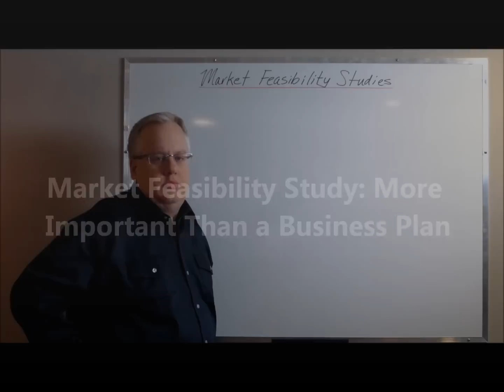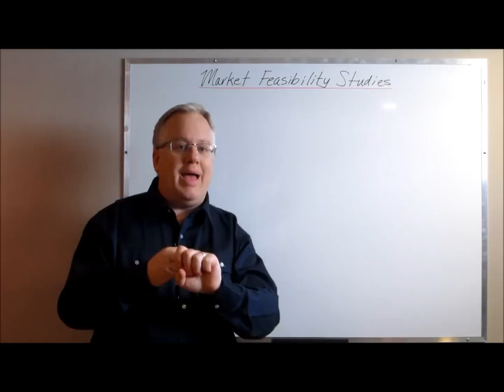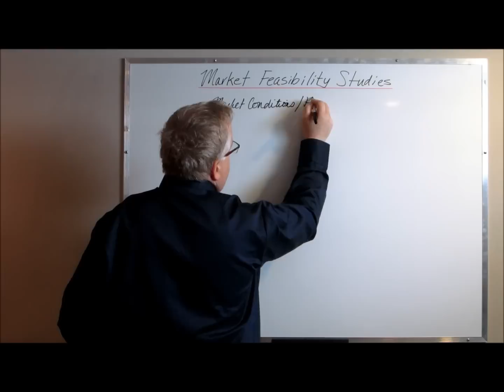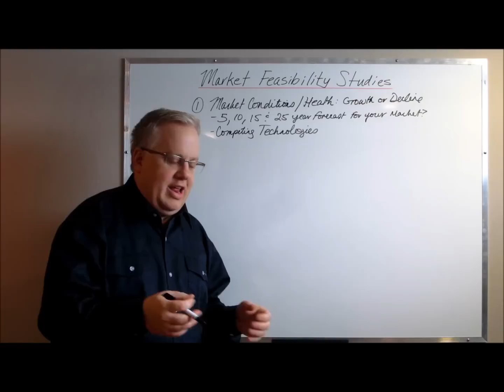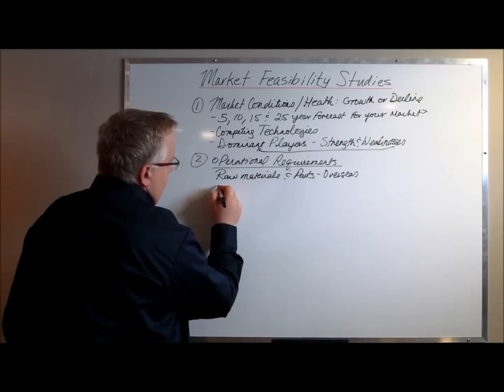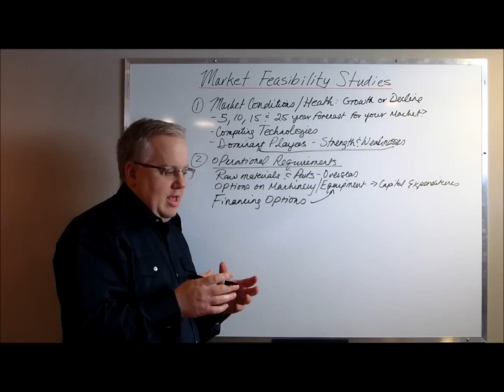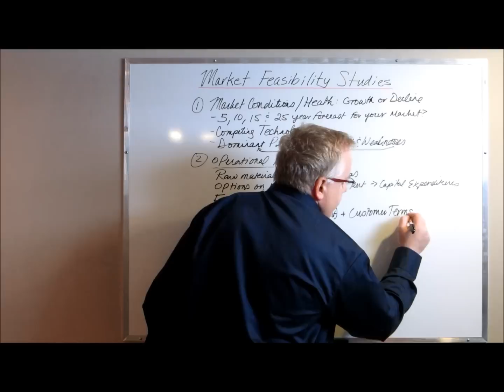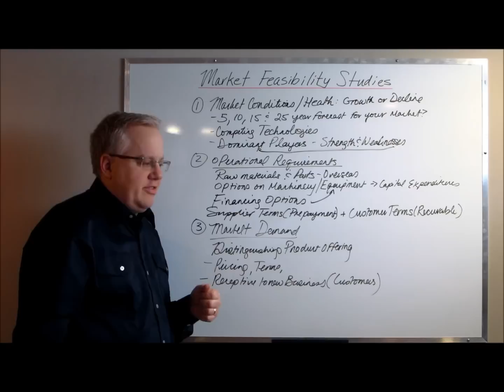Market Feasibility Study: More Important Than a Business Plan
What could be more important than a well-defined and well-researched business plan? Well, most entrepreneurs think that having a business plan is the first thing they must do. Unfortunately, they're wrong.

A market feasibility study is the all-important first step. After all, if the market is dying or won't allow your new venture to enter, then why bother with a business plan? No matter how strong your business plan is, if your market isn't willing to give you a chance, or is unhealthy, then you won't get anywhere.

This video explains why performing a market feasibility study is so important to successfully starting a new business. It defines the health of the market, the potential for market growth and your chances of succeeding.

This video explains how the information you gather through your study can be used to make your business plan that much better.